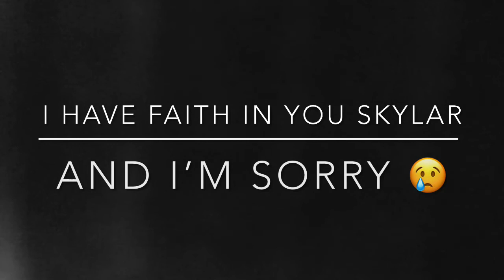I feel sorry for @SkymationProductions-uf9oz !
I can’t believe @SkymationProductions-uf9oz would think he doesn’t belong here. I just want to say that I have faith in him. I still watch his videos today and I cannot wait for the saga he will be making in the future￼.￼ in fact, the whole thing made me cry this morning. Just One last thing to say￼￼. I have faith in you Skylar. So does my brother￼. So does everyone else who likes you. ￼